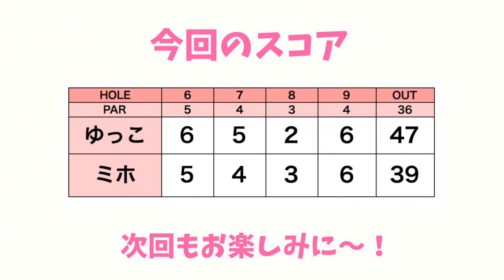ゆっこちゃん奇跡のベタピンショット！【ringolfオープン御殿場#2】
11/7に御殿場ゴルフ倶楽部で行われたringolfオープン御殿場会場の様子をお送りします！
前半ラウンドはミホちゃんとゆっこちゃんのプレーの様子を
後半は参加者のプレーを撮影しています！

ーーーーー